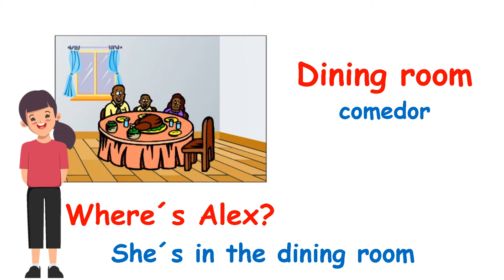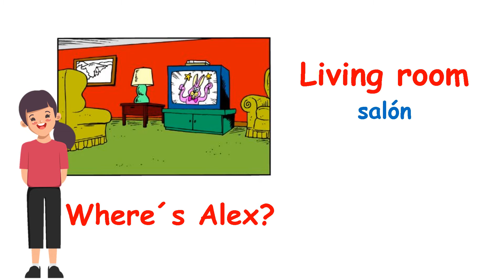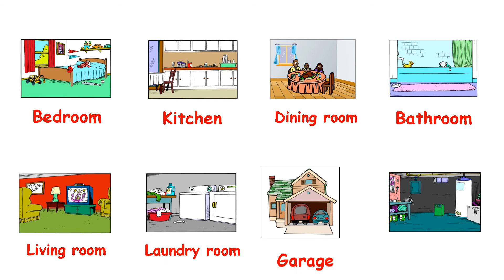The HOUSE. Vocabulario en inglés para niños ✔👩‍🏫 PRIMARIA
Vamos a estudiar el vocabulario de LA CASA en inglés para niños de PRIMARIA. THE HOUSE vocabulario para niños de PRIMARIA. Aprenderemos los nombres de las habitaciones: BEDROOM, LIVING ROOM, KITCHEN, DINING ROOM, LAUNDRY ROOM, BASEMENT, HALL, GARAGE. Y también PARTES DE LA CASA como: GARDEN, DOOR, WINDOW, ROOF, CHIMNEY. Escucha, repite y aprende tus primeras palabras en INGLÉS. Listen, repeat and learn, easy.